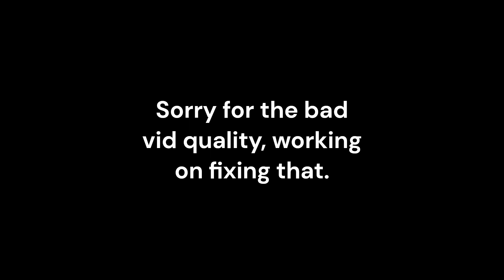my warmup routine